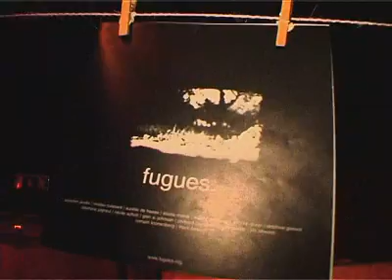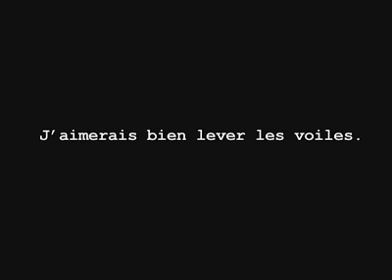meeting people is easy #2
meeting people is easy - concert - divan du monde - the sleeping years - encre - epic 45 - july skies - 21 love hotel - port royal